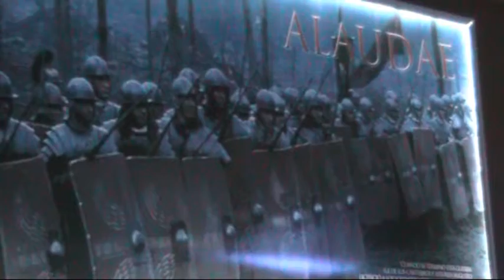Chirigota Como Tu - Cafe Alaudae carnaval 2013